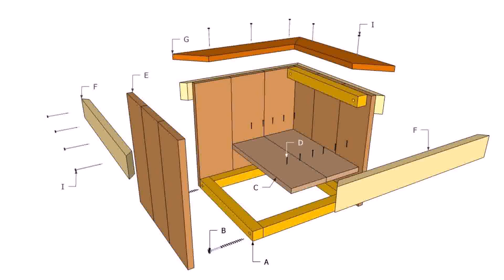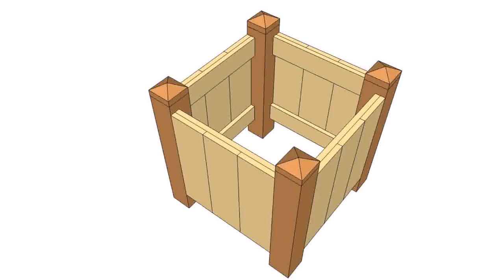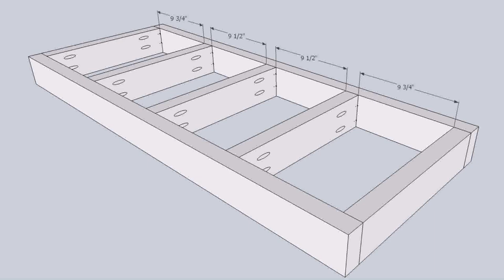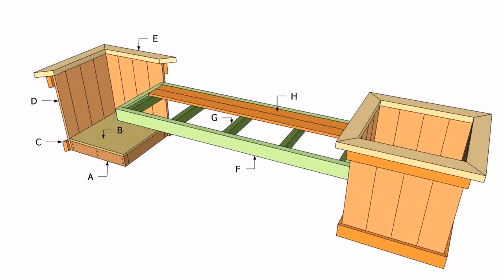Outdoor Wood Planter Box Plans